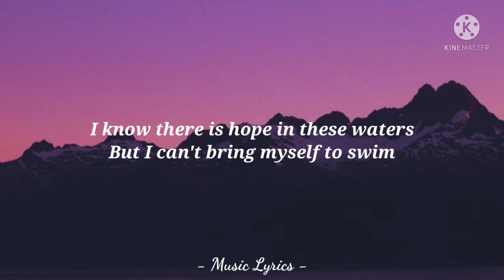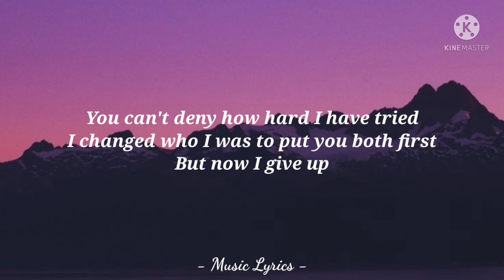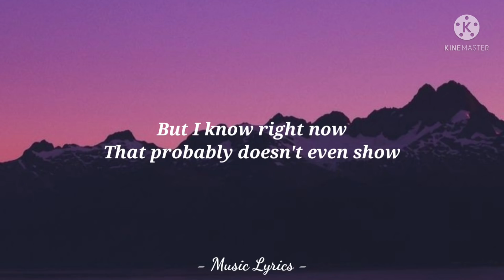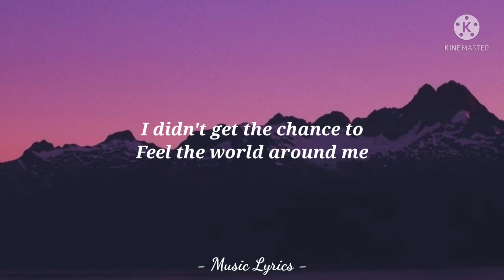Adele - Easy on Me (Lyrics)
Lyric Video for "Easy On Me" by Adele.

Lyrics